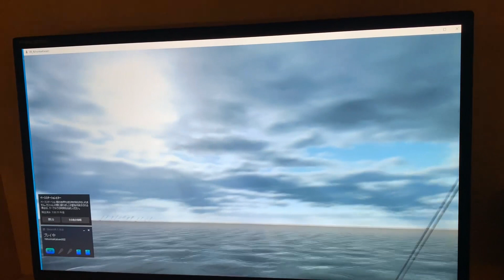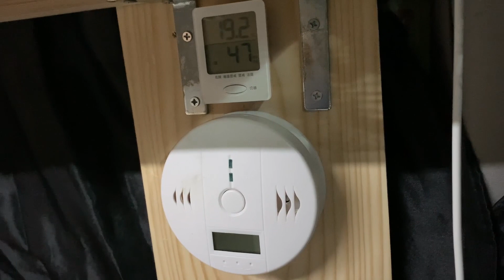自作ハイエースキャンピングカーで車中泊旅！横須賀･戦艦三笠～横浜ガンダム！車中泊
こんにちは。
今回は、ハイエース自作キャンピングカーで横須賀の戦艦三笠、観音崎灯台を見て、立石公園で車中泊。

神奈川県は道の駅が少なく車中泊可能な場所も少ないので、立石公園（冬期は２４時間駐車可）は貴重な場所です。
きれいに大切に理想していきたいものです。

翌日は横浜で動くガンダムを見てきました。

戦艦三笠はそば処 久伊豆さんから優待券をいただきました。